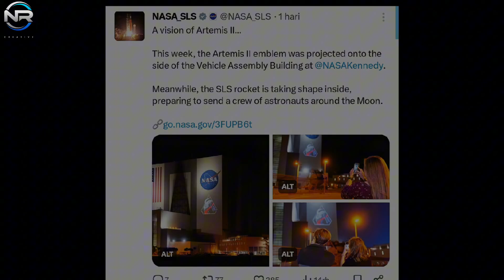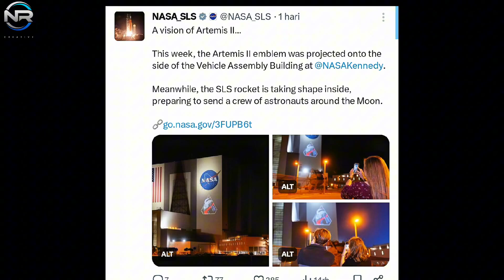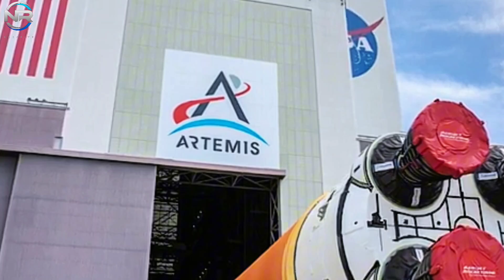NASA Finally Launches SLS for Its First Crewed Mission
Artemis II is arguably the most important national spaceflight endeavor for the United States in the coming year. After a series of delays, NASA has finally made significant progress toward making the mission a reality. However, obstacles remain. NASA’s vehicles face significant challenges that could impact the schedule. What exactly are these issues? Furthermore, it’s impossible to discuss Artemis without acknowledging SpaceX, an entity that plays a critical role in the program’s success. Amid the uncertainty surrounding the Space Launch System, is SpaceX ready to take on greater responsibility if needed? Let’s dive deeper, in today’s NR STUDIO episode. As we enter April, we find ourselves just over a year away from the highly anticipated Artemis II mission. It will mark a momentous occasion—the first human journey to lunar orbit since Apollo 17 in 1972, as well as the first crewed expedition under the Artemis program. Given the urgent nature of NASA’s lunar aspirations, there is little tolerance for setbacks. In order to meet the established timeline, the agency must accelerate the completion and integration of mission hardware without delay. Questions have been raised about NASA’s ability to meet this timetable; However, the agency recently made significant progress, arguably marking the most substantial milestone in preparations for Artemis II to date. Since mid-March, NASA has been providing continuous updates on the SLS core stage, the rocket’s critical element. That milestone occurred on March 23, when a massive crane lifted the core stage, which was carefully aligned and integrated with two solid rocket boosters, all under the expert supervision of technicians, inside the vehicle assembly building at Kennedy Space Center in Florida. The milestone marked the official completion of the basic assembly of the SLS rocket. In recognition of this achievement, NASA described it as a significant milestone. The collaborative efforts of NASA’s ground systems teams have culminated in the integration of the Artemis II core stage at NASA Kennedy. The SLS core stage will play a critical role in transporting four astronauts to NASA’s Orion spacecraft on their lunar expedition. Images and videos shared by NASA illustrate the meticulous nature of the assembly process, highlighting the significance of this achievement. This milestone comes after a series of rapid hardware upgrades. In February, NASA skillfully assembled all ten solid rocket booster segments, each consisting of five individual segments. Soon after, the Orion spacecraft's critical systems, including solar panels and a fairing for the spacecraft's adapter, were successfully installed.